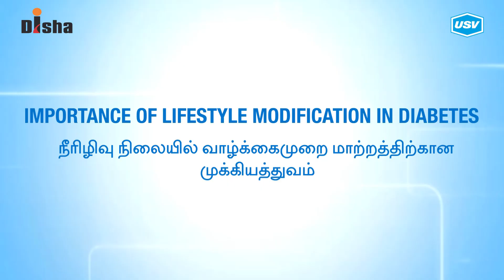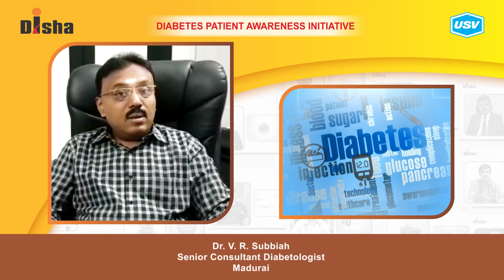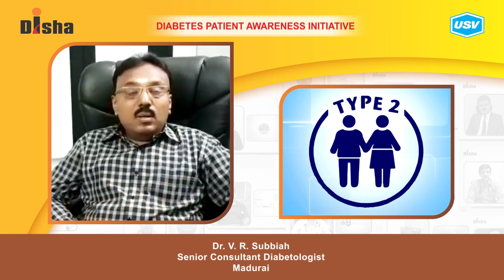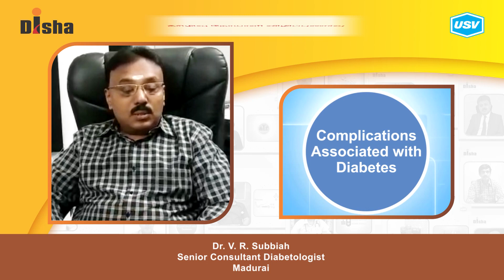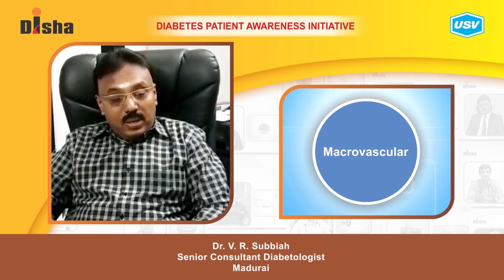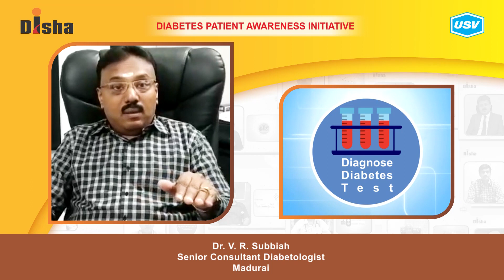Dr. V. R. Subbiah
Diabetes is one of the most dangerous and rapidly growing diseases in India. Dr. V. R. Subbiah, a leading Diabetologist explains about the following aspects of Diabetes in this video. Please watch and share!
How to prevent Diabetes? 2:26
Management of Microvascular and Macrovascular Complications. 3:41
Tips for Avoiding Complications From Diabetes. 4:45